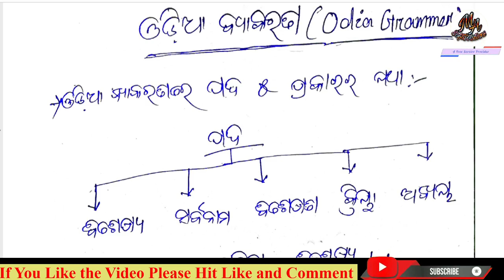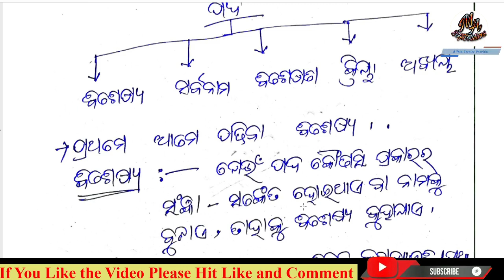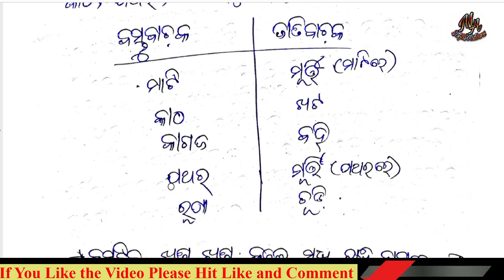Odia Grammar for OAVS/OPSC/ OSSC/OSSSC | Class -I (ବିଶେଷ୍ଯ)